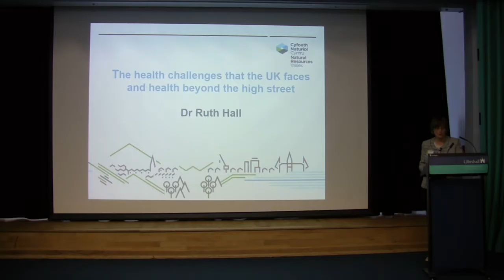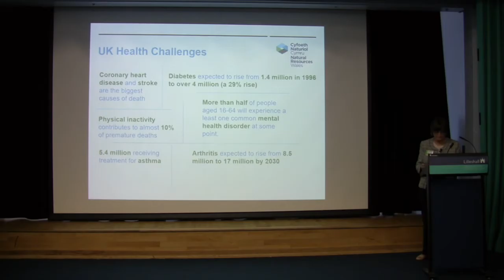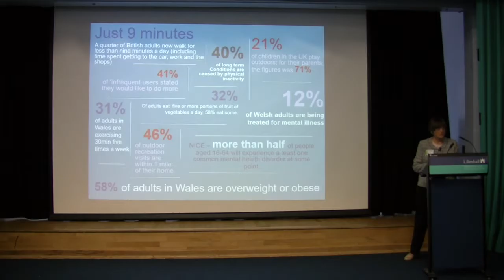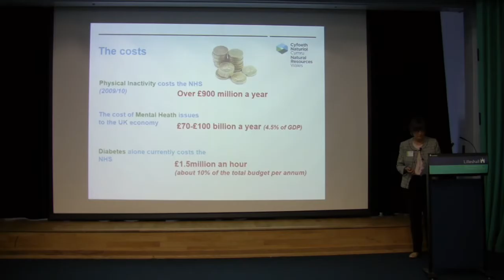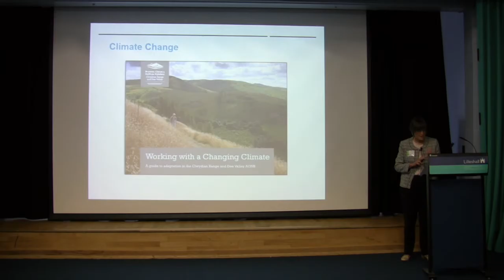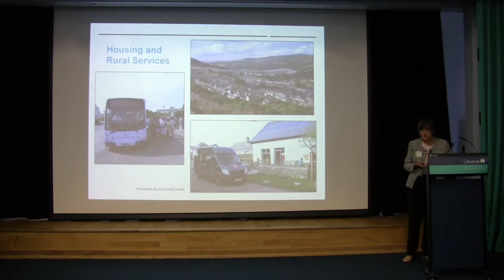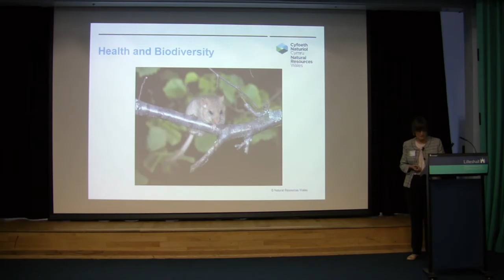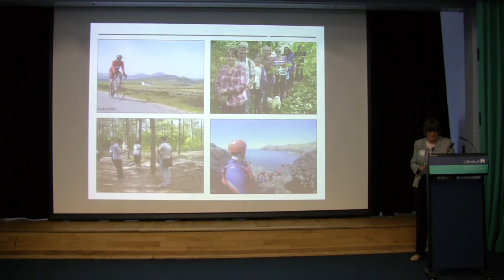Dr Ruth Hall, NRW Presentation - Landscapes for Life Conference 2016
Landscapes for Life - Conference 2016
Sharing, Learning, Inspiring
Tuesday 28th June - Thursday 30th June 2016 - Newport, Shropshire